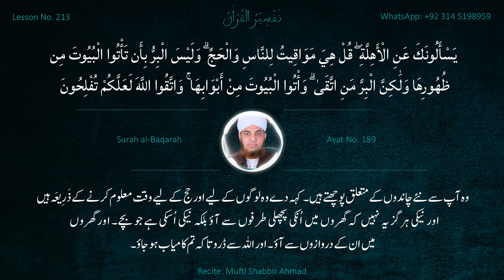Tafsir e Quran | Surah Al-Baqarah | Ayat #189 | Mufti Shabbir Ahmad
Tafsir e Quran | Surah Al-Baqarah | Ayat #188     | Mufti Shabbir Ahmad Usmani
tafseer e quran sunni
quran tafseer quran tafseer
quran tarjuma o tafseer
tafseer e quran dr israr ahmed
tafseer e quran dawateislami
tafseer e quran doctor farhat hashmi
tafseer e quran engineer muhammad ali mirza
tafseer e quran e pak,
tafsir al quran english
tafseer e quran in english
tafseer e quran dawat-e-islami
tafsir al quran en francais
tafsir al quran pulsar
tafsir al quran en wolof
tafsir al quran en arabe
usool e tafseer e quran
tafseer e quran farhat hashmi
tafseer e quran first para
quran tafseer part 1
quran tafseer and translation
tafseer e quran jalaluddin qasmi
tafsir al quran juz amma
tafseer e quran sirat ul jinan
tafseer e quran yaqub jamai
tafseer e quran by jalaluddin qasmi 2023
tafsir al quran juz 1
tafsir al quran juz 30
tafsir alquran jalalain
tafsir al quran juz 2
tafseer of juz 1
juz 1 short tafseer
tafsir al quran kamil
tafsir al quran kurdish
tafsir alquran ibnu katsir
tafsir al quran aisha khalid
tafsir al quran ibrahima khalil lo
tafsir al quran darjah khas
tafseer e quran tarjuma ke sath
tafseer quran mufti akmal
tafseer e quran live
tafsir al quran lengkap
tafsir al quran live
tafsir al quran muslim lantern
tafseer e quran mufti tariq masood class 1,
tafseer e quran madani channel,
tafseer e quran maulana ilyas ghuman,
tafseer e quran mufti taqi usmani,
tafseer e quran mufti akmal,
tafseer e quran mufti salman azhari,
tafseer e quran mufti tariq masood class 11,
tafseer e quran mufti tariq masood class 10,
tafsir e maariful quran,
tafseer e quran nouman ali khan,
tafseer e quran nizamabad,
tafsir al quran nouman ali khan,
tafsir al quran nouman ali khan bangla,
tafsir al quran nigeria,
tafsir al quran naat,
tafsir al quran baye niass,
tafseer surah al nisa,
quran tafseer para 2,
tafseer quran para 5,
tafsir al quran afan oromo,
tafsir al quran sheikh omar faruq,
tafsir al quran oustaz hady niass,
tafsir al quran oustaz alioune sall,
tafsir al quran oustaz hady niass 2024,
tafsir al quran oustaz oumar sall,
tafsir al quran oustaz hady niass 2023,
tafsir al quran oustaz ahmed ba,
tafsir al quran oustaz hady niass en direct,
belajar tafsir al quran online,
quran o tafseer,
quran tafseer para 1,
tafsir of the quran,
tafsir of the quran in english,
tafsir al quran abu toha muhammad adnan,
tafseer-e-quran,